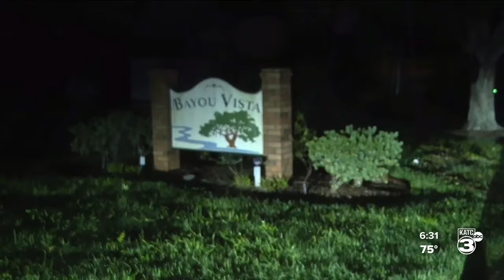Water 'getting up to people's houses' in St. Mary Parish neighborhood, man says